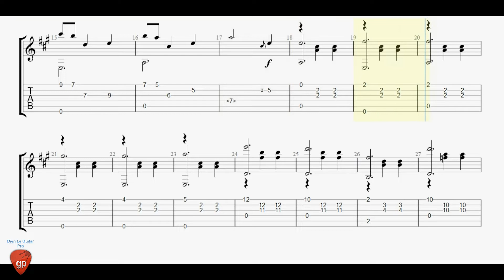Francisco Tárrega - Gran Vals - Guitar Tabs